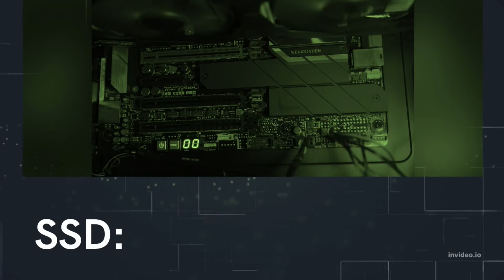Basic Gaming Configuration 2022 | Best PC Config | Basic Intel Gaming Computer Configuration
PCBuild2022 PCBuildwithi5 GamingBudgetPC

Your Searching:
Basic Computer Configuration
Basic Gaming Computer Configuration
basic Computer
basic gaming Computer
Computer Build
Gaming Computer Build
Assemble Computer
Assemble Gaming Computer
i5 Computer Build
i5 Gaming Computer Build
Build A Computer
Build A Gaming Computer
Intel i5 Core
how to build a computer
how to build a gaming computer
Computer assemble in budget
Gaming Computer assemble in budget

Configs:
1. Processor
2. Motherboard
3. RAM
4. Hard Drive
5. Graphic Card
6. Mouse
7. Keyboard
8. Monitor
9. Cabinet

Visit Again.